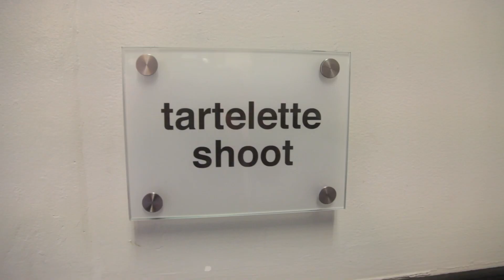Meet Tarte's Tartelette Ssssamanthaa - The Best Friend | Ulta Beauty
Tarte is introducing an all matte eye shadow palette featuring 12 never-before-seen shades to inspire and empower real women to take on the day with confidence.